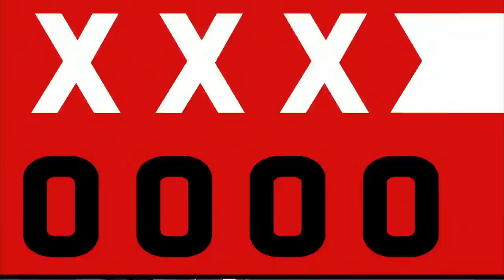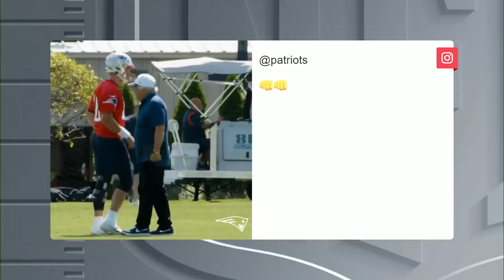FULL NFL 2021 Season Preview: Storylines, Predictions, and More!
00:00 Storylines to Watch
03:36 Opening Night Preview
10:15 Steelers Roster News
11:42 Ravens Rosters News
12:10 Playoff Predictions
17:04 Win/Loss Projections
19:07 MVP Projections
22:06 Bold Predictions
25:38 Can Bucs Repeat?
30:09 Cowboys Team Update
36:47 Mooch's Minute
38:29 Prescott, Irvin Sit Down
46:41 Stat Leaders, SB Projections
48:20 Can Mahomes Improve?
53:57 Rookie QB Preview